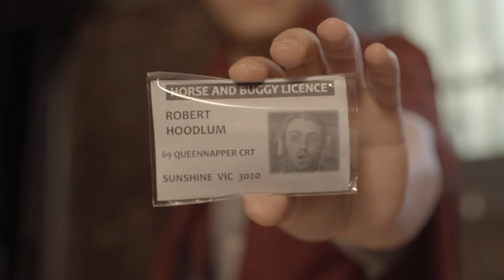Knights of Sunshine by Thomas Gruevsk | Sunshine Short Film Festival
Directed by Thomas Gruevsk  (Winner Best Film 2017)

The Knights from Toorak are on a mighty quest to save the princess Shazza from the Knights of Sunshine and save her from a life of unimaginable horror. But…

About the Sunshine Short Film Festival:
stablished by the Sunshine Business Association in 2012, the Sunshine Short Film festival has grown over the past few years from a local festival to one with a national and international reputation attracting entries and attention from around the world.